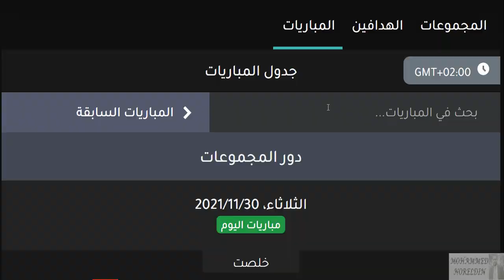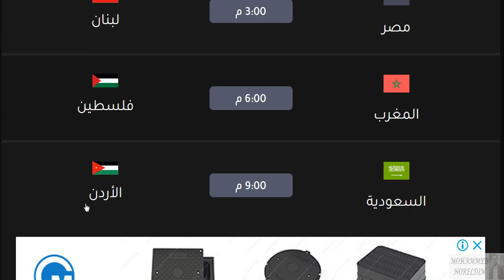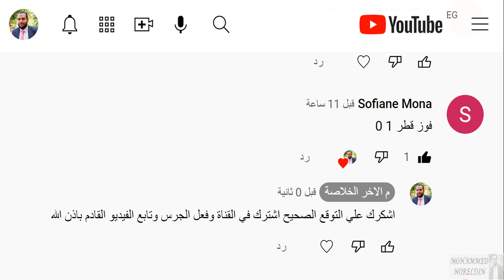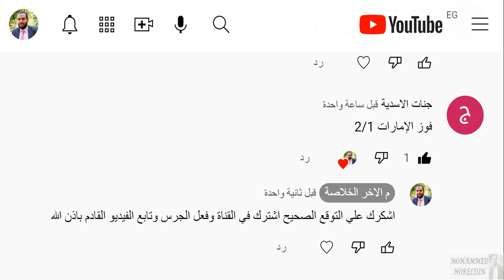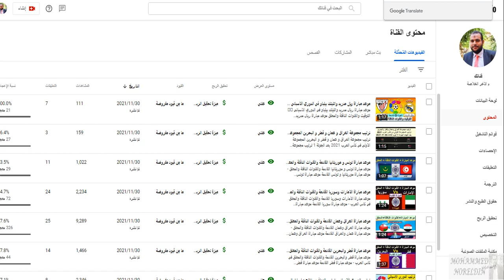كاس العرب 2021 - ترتيب مجموعات كاس العرب 2021 ونتائج مباريات اليوم الثلاثاء 30-11-2021 من الجولة 1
ترتيب مجموعات كأس العرب بعد إنتهاء مباريات اليوم الثلاثاء 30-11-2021 من الجولة 1 من دور المجموعات
ترتيب كاس العرب اليوم الثلاثاء 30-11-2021 الجولة 1 ترتيب مجموعات كاس العرب 2021 وترتيب الهدافين
ترتيب كاس العرب اليوم الاربعاء 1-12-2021 الجولة 1 ترتيب مجموعات كاس العرب 2021
ترتيب كاس العرب اليوم الثلاثاء 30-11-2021 الجولة 1 ترتيب مجموعات كاس العرب 2021
ترتيب كاس العرب اليوم الاربعاء 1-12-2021 الجولة 1 وترتيب مجموعات كاس العرب 2021- بعد نهاية الجولة الاولي من كاس العرب
كأس العرب 2021 .. الترتيب النهائي للمجموعة الأولى بعد انتهاء الجولة الأولى ومواعيد الجولة الثانية
ترتيب كأس العرب للمنتخبات
ترتيب كأس العرب 2021
ترتيب كأس العرب ٢٠٢١
ترتيب كأس العرب
ترتيب كاس العرب للشباب
ترتيب كأس العرب تحت 20 سنة
ترتيب كأس العرب للشباب 2021
ترتيب كاس العرب
ترتيب هدافي كاس العرب
ترتيب كاس العرب اقل من 20
ترتيب كاس العرب اقل من 20 سنة
ترتيب مجموعات كأس العرب للشباب
ترتيب مجموعات كاس العرب
ترتيب مجموعات كاس العرب 2021
ترتيب مجموعات كأس العرب للشباب 2021
ترتيب كأس العرب للمنتخبات 2022
ترتيب كاس العرب
ترتيب كأس العرب
ترتيب كأس العرب قطر
ترتيب كأس العرب قطر 2021
ترتيب العراق في كاس العرب
ترتيب مصر في كاس العرب
ترتيب كاس العرب لاقل من 20 سنة
ترتيب دوري كاس العرب
جدول ترتيب كاس العرب
جدول ترتيب كأس العرب للمنتخبات
جدول ترتيب كاس العرب تحت ٢٠ سنة
جدول ترتيب كاس العرب 2021
ترتيب بطولة كأس العرب
ترتيب كأس العرب للمنتخبات 2021
ترتيب كاس العرب 2021
مواعيد مباريات كاس العرب 2021 الجولة 1 والقنوات الناقلة والمعلقين - كأس العرب 2021 دور المجموعات - مواعيد مباريات كاس العرب دور المجموعات
كاس العرب 2021
العراق - مصر - تونس - موريتانيا - عمان - قطر - البحرين - الامارات - سوريا - الجزائر - السودان - لبنان - المغرب - فلسطين - السعودية - الاردن
الجولة الاولي من كاس العرب
الجولة 1 من كأس العرب
بطولة كاس العرب

فوز تونس بالخمسة علي موريتانيا
هزيمة موريتانيا بالخمسة من تونس
تعادل العراق امام عمان
تعادل عمان امام العراق
تعادل العراق و عمان
فوز قطر علي البحرين
هزيمة البحرين امام قطر
هزيمة البحرين من قطر
فوز الامارات علي سوريا
هزيمة سوريا من الامارات
هزيمة سوريا امام الامارات
هزيمة موريتانيا امام تونس

موعد مباراة العراق اليوم
موعد مباراة السودان اليوم
موعد مباراة لبنان القادمة
موعد مباراة لبنان اليوم
موعد مباراة المغرب القادمة
موعد مباراة المغرب اليوم
محمد نور الدين
موعد مباراة فلسطين القادمة
موعد مباراة فلسطين اليوم
م الاخر الخلاصة
موعد مباراة السعودية القادمة
موعد مباراة السعودية اليوم
م الاخر الخلاصة
موعد مباراة الاردن القادمة
موعد مباراة الاردن اليوم
محمد نور الدين
ترتيب مجموعة تونس
ترتيب مجموعة موريتانيا
ترتيب مجموعة العراق
م الاخر الخلاصة
ترتيب مجموعة مصر
ترتيب مجموعة عمان
ترتيب مجموعة قطر
ترتيب مجموعة البحرين
ترتيب مجموعة الامارات
ترتيب مجموعة سوريا
ترتيب مجموعة الجزائر
ترتيب مجموعة السودان
ترتيب مجموعة لبنان
م الاخر الخلاصة
ترتيب مجموعة المغرب
ترتيب مجموعة فلسطين
ترتيب مجموعة السعودية
ترتيب مجموعة الاردن

موعد جميع مباريات المنتخبات العربية في بطولة كاس العرب 2021 قطر

موعد وتوقيت جميع مباريات الجولة الاولي بطولة كأس العرب 2021 القنوات الناقلة على نايل سات

موعد مباراة تونس و موريتانيا اليوم
موعد مباراة العراق و عمان اليوم
موعد مباراة قطر و البحرين اليوم
موعد مباراة الإمارات و سوريا اليوم
موعد مباراة الجزائر و السودان اليوم
مصر اليوم
الجزائر اليوم
تونس اليوم
السعودية اليوم
المغرب اليوم
العراق اليوم
قطر اليوم
قرعة و توقعات كاس العرب ٢٠٢١ | بروفة كاس العالم